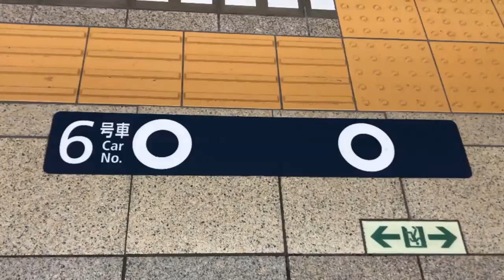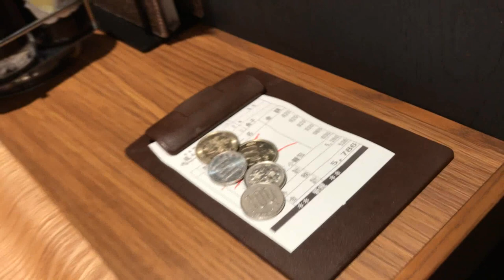DON'Ts in JAPAN | Ron Vlogs | Ron Jacob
In this video, I shared and talked about my personal experience as well as general ideas and manners, etiquettes and other stuff that foreign people SHOULD NOT DO in Japan!

Special thanks to: Unc Jorge for taking some of the videos inserted here.